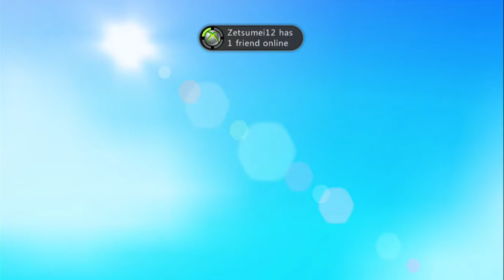Lets Play Banjo Kazooie Part 1 Intro and Mumbo's Mountain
Well it's the start of a brand new Lets Play! Now, I am recording off of my Windows 10 laptop so if its a bit weird I do apologize. Enjoy this play through of Banjo Kazooie! If we can get at least 20 likes Banjo Tooie will be on its way ;)